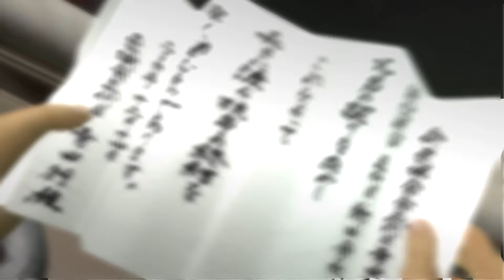Yakuza 2 【PS2│PCSX2】 #02 │ Chapter 1 - The Bloodstained Note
Yakuza 2 │ 龍が如く2 │ Ryū ga Gotoku 2
🎮 Platform(s) : PlayStation 2, PlayStation 3, Wii U
► Genre(s) :
► Release date : PlayStation 2- JP: December 7, 2006 │ NA: September 9, 2008 │ EU: September 19, 2008
PlayStation 3- JP: November 1, 2012
Wii U - JP: August 8, 2013

Yakuza 2 focuses on the former yakuza Kazuma Kiryu who receives a request for help from his former group, the Tojo Clan, to keep relationships with the eastern group, the Omi Family, stable. Across Kazuma's journey he learns of a Korean mafia group linked with the Omi Family and becomes the rival of the Omi's "Kansai Dragon", Ryuji Goda.

🎮 Difficulty Mode : Normal
🎮 System Use / Played on : PCSX2 v1.5.0
🎮 Version/Region: US/NTSC

▬▬▬▬▬▬▬▬▬ஜ۩۞۩ஜ▬▬▬▬▬▬▬▬▬▬
▬▬▬▬▬▬▬▬▬ஜ۩۞۩ஜ▬▬▬▬▬▬▬▬▬▬